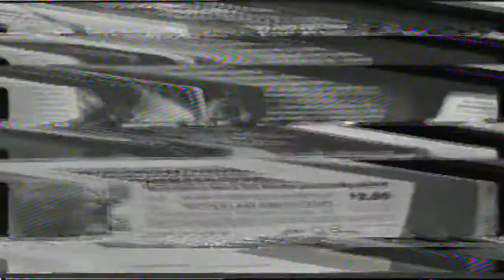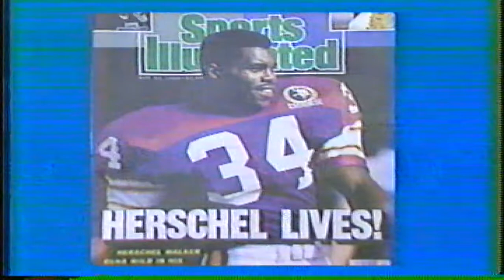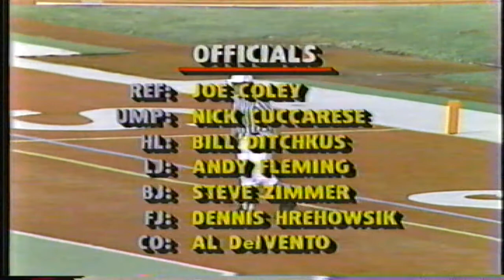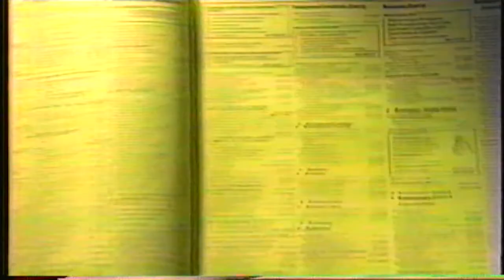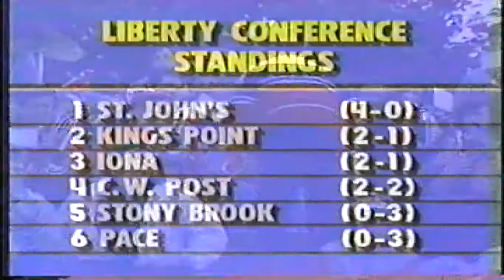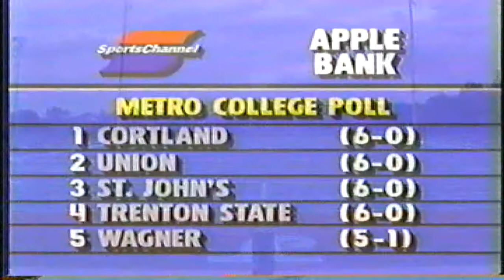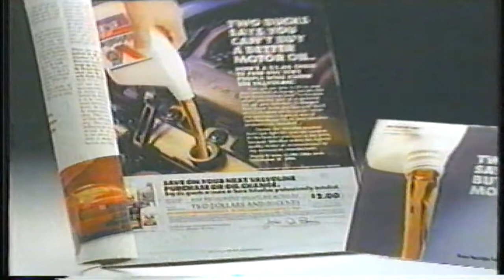SJU VS CW POST 10-21-1989 TV GAME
SJU REDMEN FOOTBALL VS CW POST 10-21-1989 TV GAME